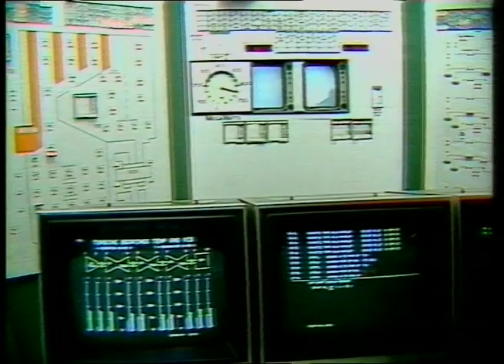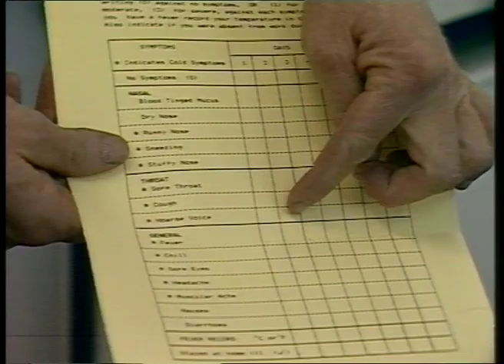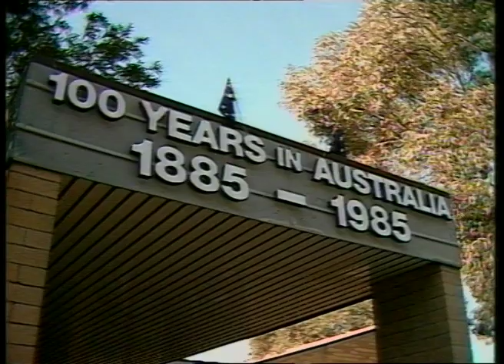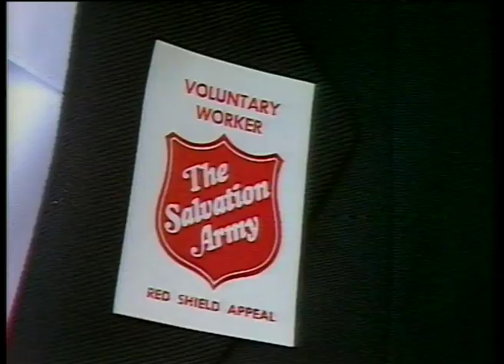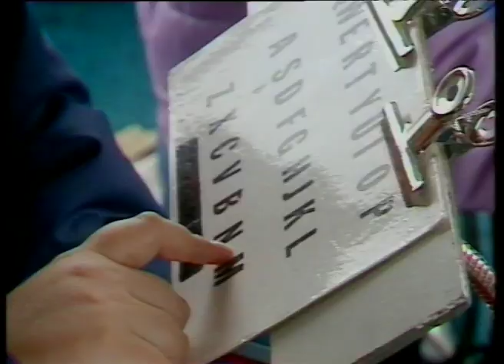08 75 News item NBN Television June 1985